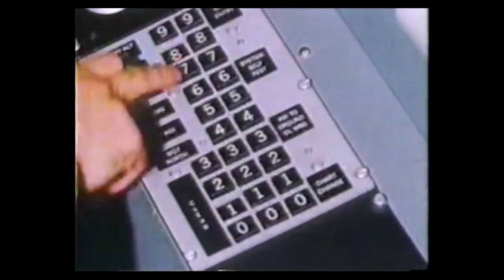XF 108 RAPIER